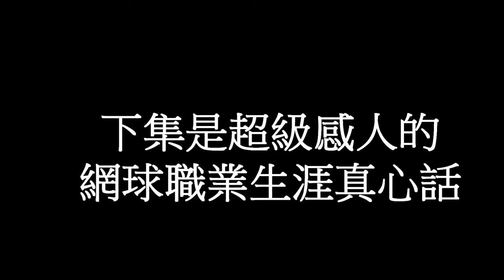【快問快答系列】網球冷知識--譚立威 《真的講太多了》